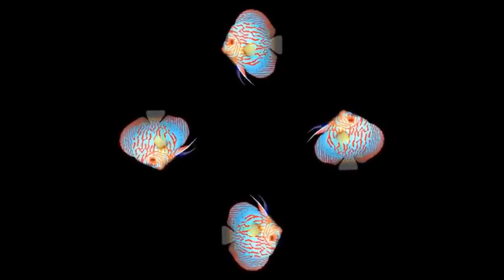Hologram 3D | موسيقى هادئة للاسترخاء|والراحة النفسية | وتنويم الاطفال | الهدوء والنوم العميق